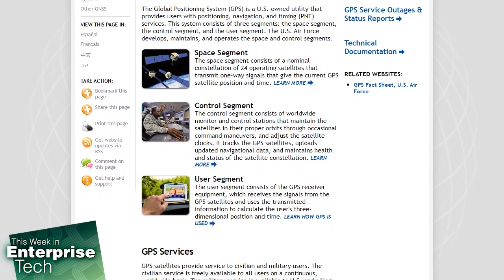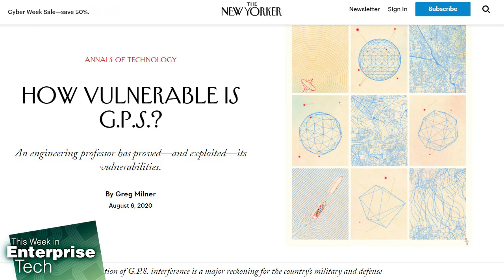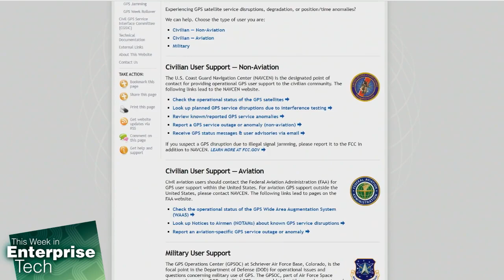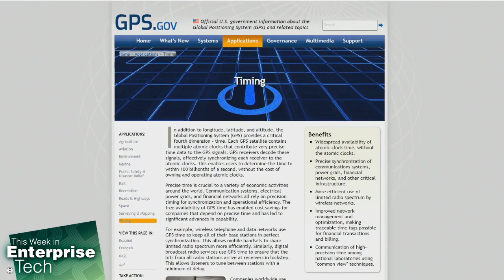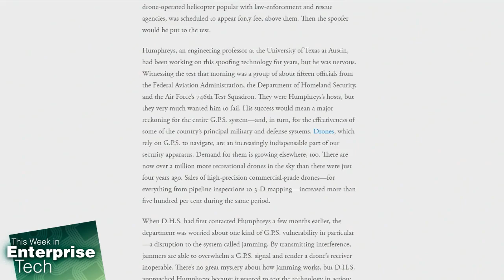Is G.P.S. Unsecure?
On This Week in Enterprise Tech, Lou Maresca, Curt Franklin and Brian Chee talk about the history of G.P.S. satellite technology and if it is dangerous to keep relying on it.

Hosts: Louis Maresca, Curt Franklin, Brian Chee